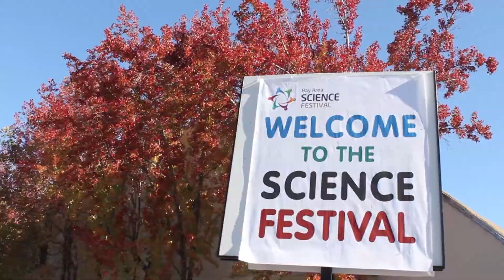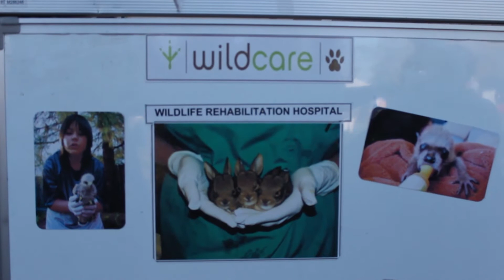Bay Area Science Fair 2013 (No Audio)